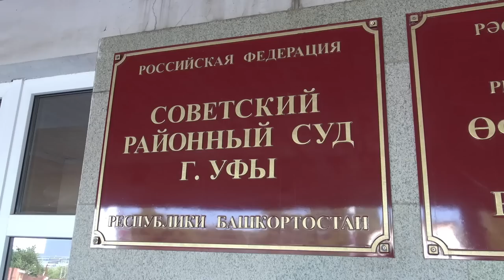"Дело Шевчука остаётся в Уфе!" Специальный репортаж. "Открытая Политика". 05.08.22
Дело Шевчука остается в Уфе - неожиданное решение уфимского суда.